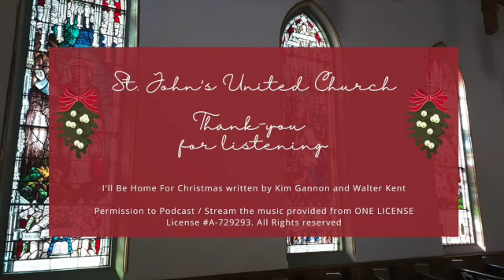I'll Be Home For Christmas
St. John's United Church

Kevin Bieman sings I'll be home for Christmas

I'll Be Home For Christmas written by Kim Gannon and Walter Kent

Permission to Podcast / Stream the music provided from ONE LICENSE